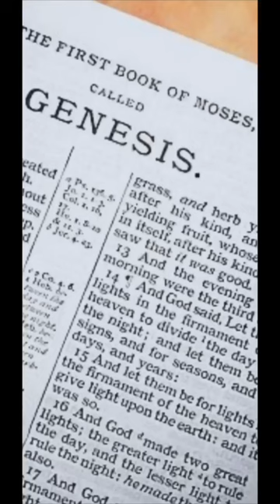Genesis Chapter One God created the heavens and the earth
Feed your soul by listening the words of God.So my dear brethren let us watch and listen the book of Genesis Chapter One,on how God created the heavens and the earth.